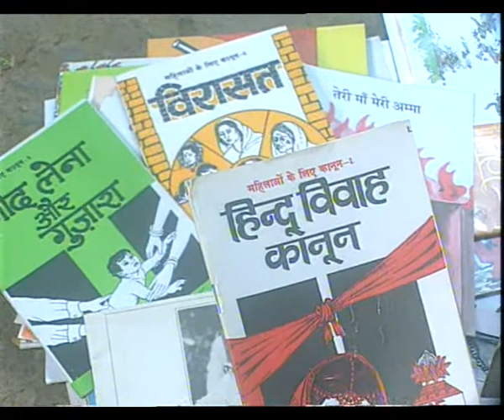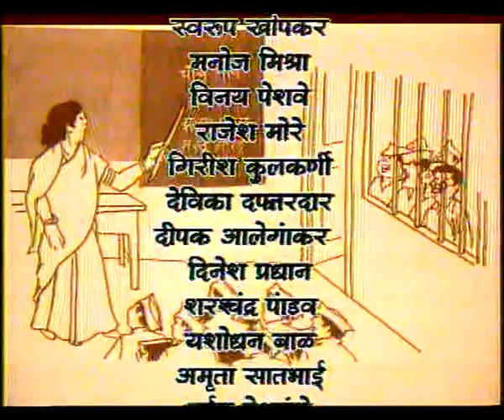BHAINS BARABAR EP 9